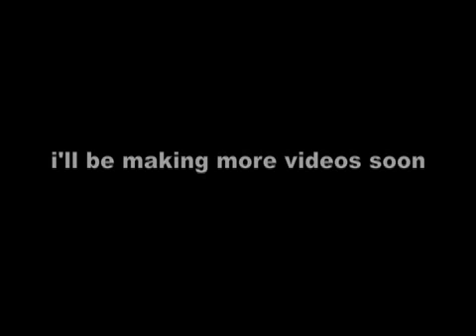Destiny Preview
Aaron Kosharsky Productions